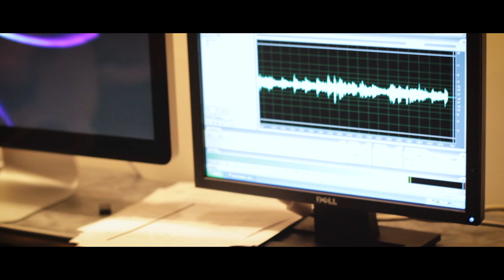Jackson Lawrence - The Other Line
Artist - Jackson Lawrence
Song Title - The Other Line

Directed and Edited by - Montana Etheridge